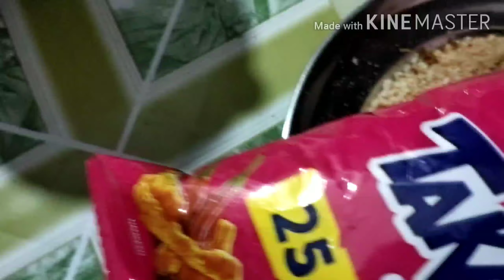Bread Aloo Tikki || How To Make Bread Aloo Tikki || Crispy Bread Aloo Tikki 2020 Snacks Recipe 😋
Bread Aloo Tikki || How To Make Bread Aloo Tikki || Crispy Bread Aloo Tikki 2020 Snacks Recipe || Bread Cutlet Recipe Video I n Hindi || Home made Bread Aloo Tikki Recipe Video || Street Style Aloo Tikki || Bread Tikki Indian Recipe Video || BreadAlooTikki HowToMakeBreadAlooTikki CrispyBreadAlooTikki2020 SnacksRecipe BreadCutletRecipeVideoInHindi StreetStyleAlooTikki BreadTikkiIndianRecipeVideo AlooTikki Bread Malai Roll Recipe Video Bread Gulab Jamun Recipe Video Bread Pudding Recipe Video Shahi Toast Recipe Video Bread Chaat Recipe Video